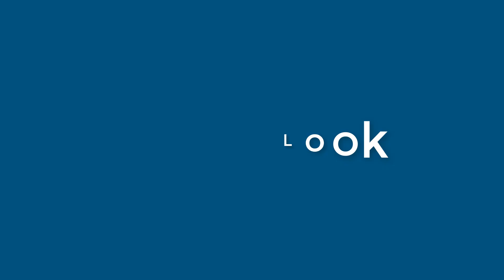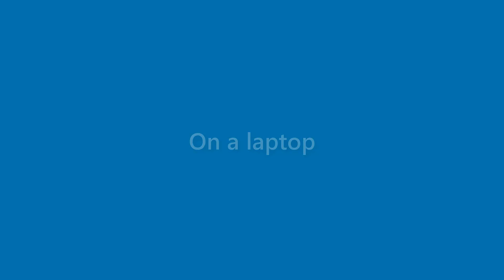Sidney Blackwell - appearance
Name Look - Sidney Blackwell - appearance. In this video we present "Sidney Blackwell" name look and feel in various scenarios.
This video will cover:
How does "Sidney Blackwell" look as a personal letterhead?
How does "Sidney Blackwell" look on a business card?
How does "Sidney Blackwell" look on a computer/laptop screen?
How does "Sidney Blackwell" look with different background colors?
How does "Sidney Blackwell" look with various fonts?